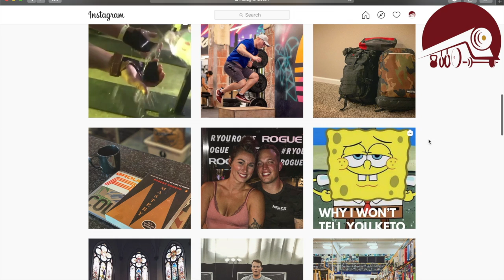Follow Friday | Michael Vespa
Always trying to shed light on folks who have a great mindset and are sharing the knowledge!

On this FollowFriday, I encourage you to follow Michael Vespa (@mvvespa on IG).

He's got a ton of gems on his page so go check it out!

Hope you guys have a great weekend!